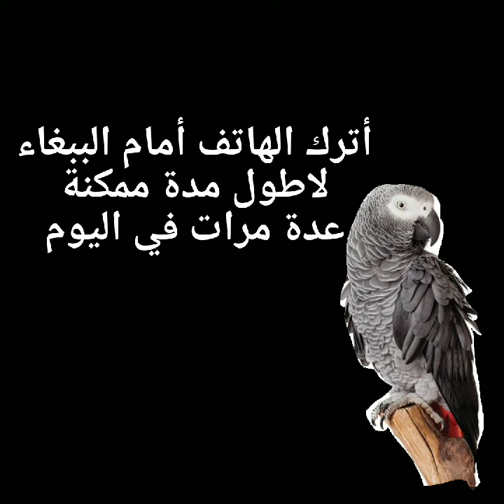تعليم الببغاء الكلام ( مرحبا) باسرع طريقة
تجدون في هذا الفيديو تعليم الببغاء كلمة مرحبا أترك الهاتف أمام الببغاء أطول مدة ممكنة عدة مرات في اليوم و ستلاحظ انه سيقولها و يفاجئك بقول الكلمة